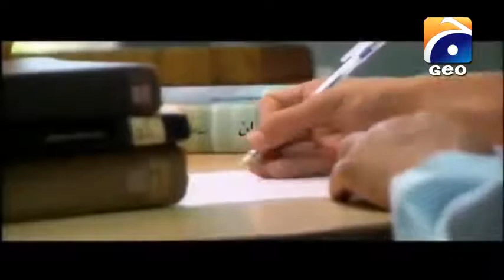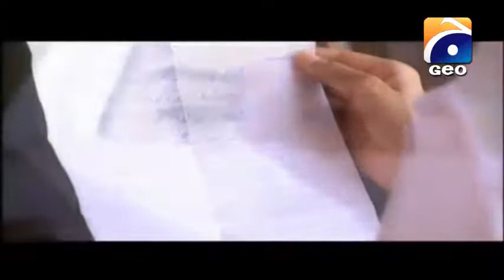Khuda Aur Mohabbat Edition 3 EP 15 3rd March 2020 HAR PAL GEO DRAMA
Drama Serial Khuda aur Mohabbat Season 1 2011 mein Geo TV par onair hoa tha, jis sy is drama ko kafi shohrat hasil hoi thi.
Awam ki PURJOSH Farmaish k bad 2016 mein Khuda aur Mohabbat ka Season 2 bhi a gia. Is season mein Story Complete ho gae thi
lekin jis tarah season ko rank laga tha wo season 2 ko ni lag ska tha to ab ham ap k liye laye
hain Edition 3 jo hai ap k mear ky ain mutabiq to season 3 any sy pehly Edition 3 zaroor daikh lein.